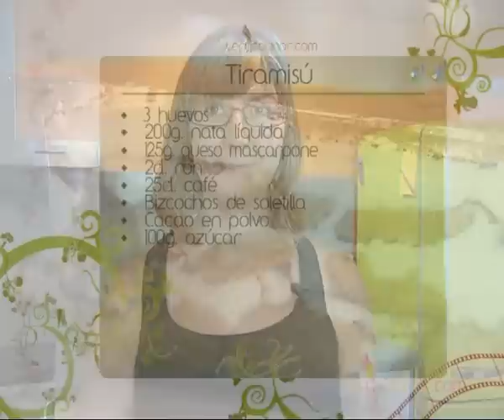El tiramisu de Nuria.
El tiramisu nace como un tentempié, de ahí su nombre que viene del italiano "te tira su". Cuando se le incorporó el mascarpone y la nata se convirtió en este postre.